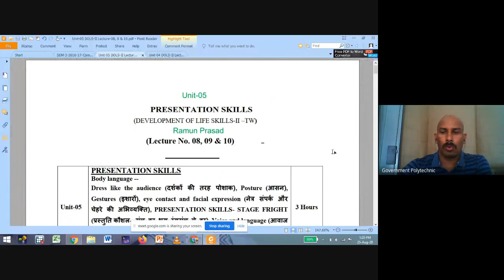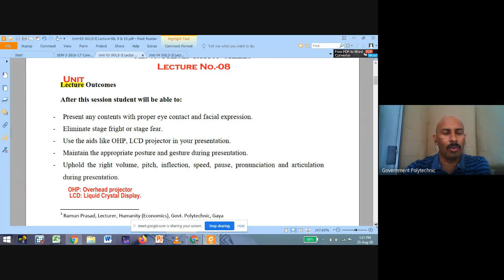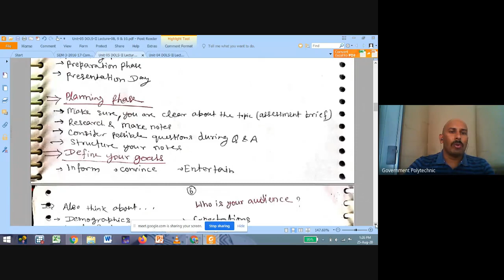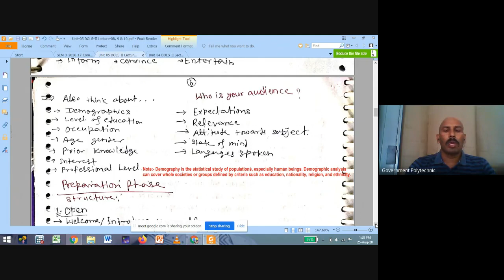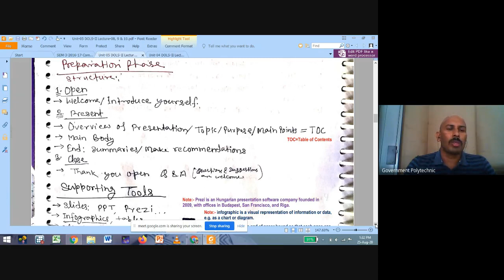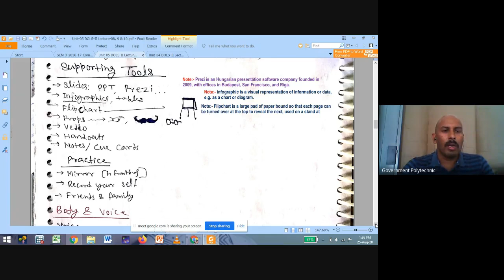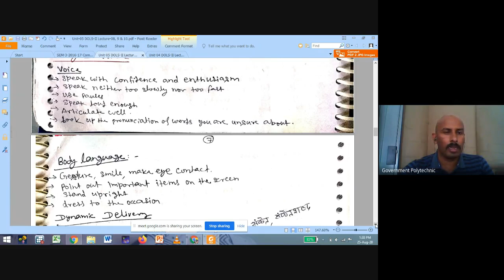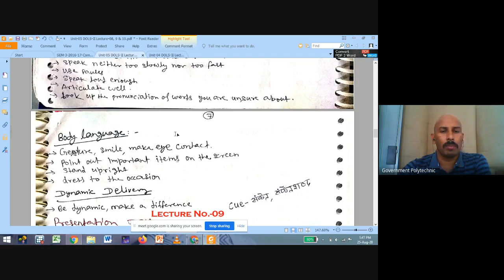Lecture No.-08 (Unit 05) Presentation Skills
In this Video I have Planning & Preparation Phase of Presentation.